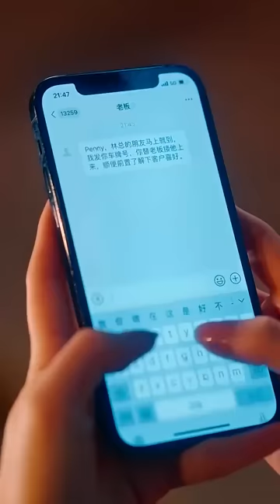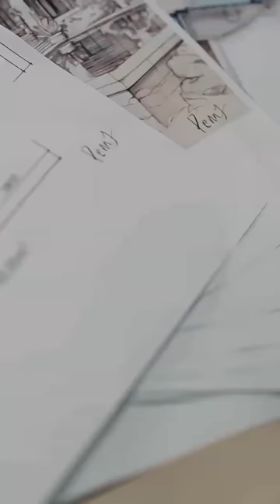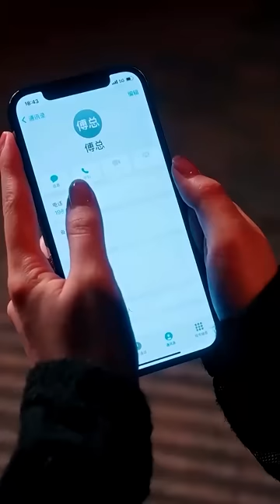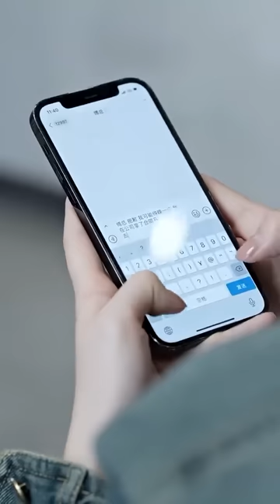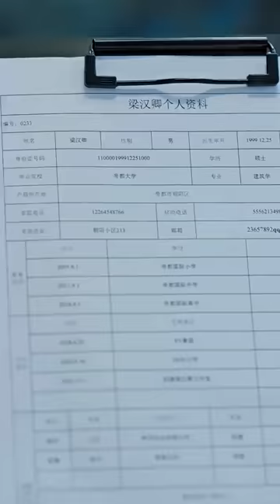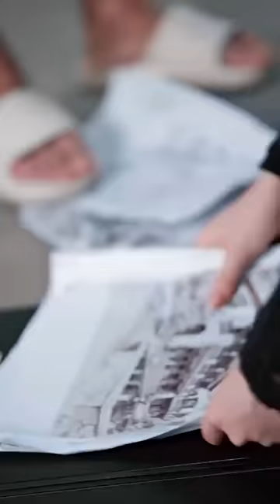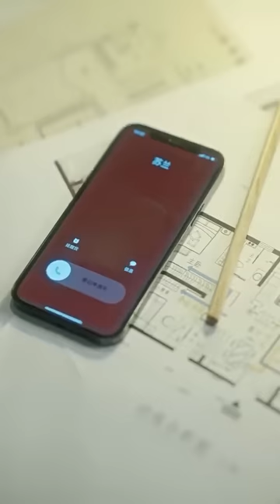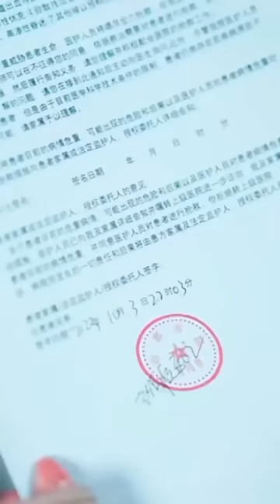女孩嫁給霸總3年未見，誰料第1次見面就被下了藥的霸總撲倒床上發生一夜情，醒來後女孩轉頭就走，霸總卻欲罷不能，挖地三尺也要找出她！卻不知這是他3年未見正準備離婚的契約夫人！